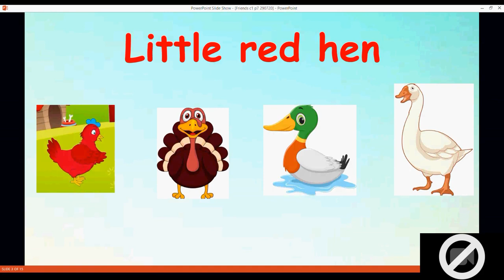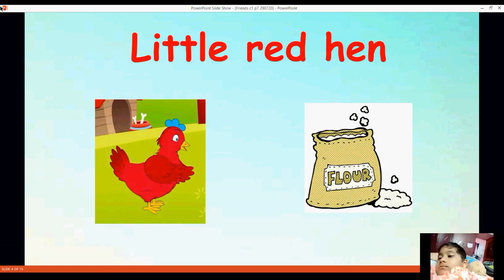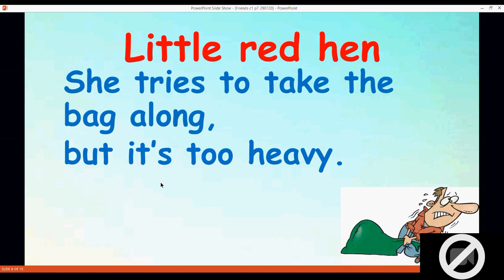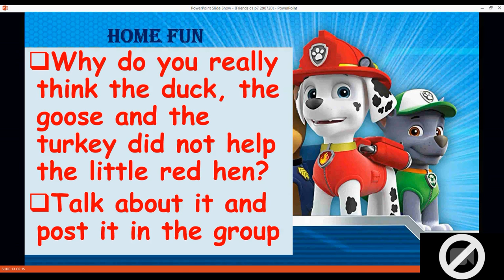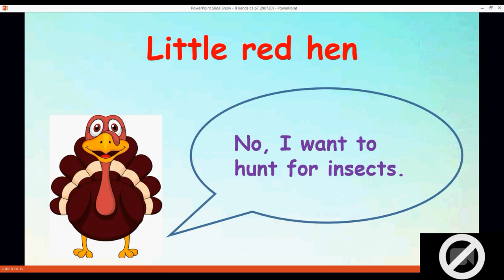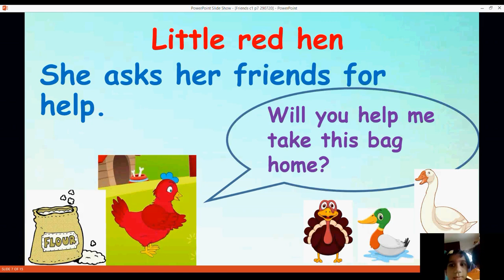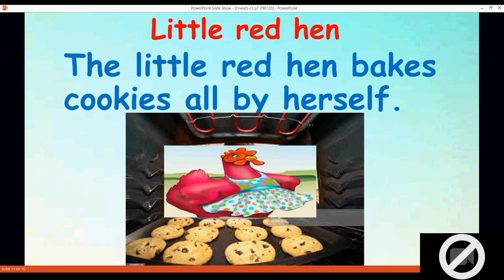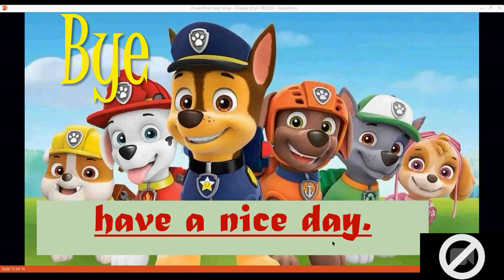Class I - English - Chapter 2 - Little Red Hen - 29. 07. 2020